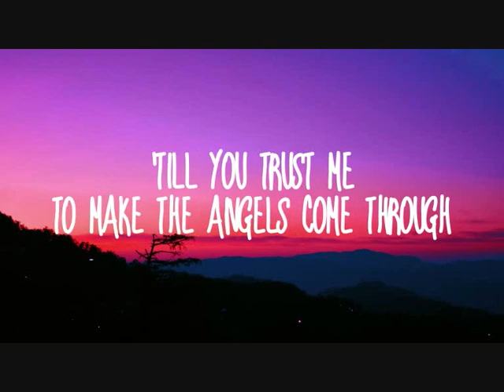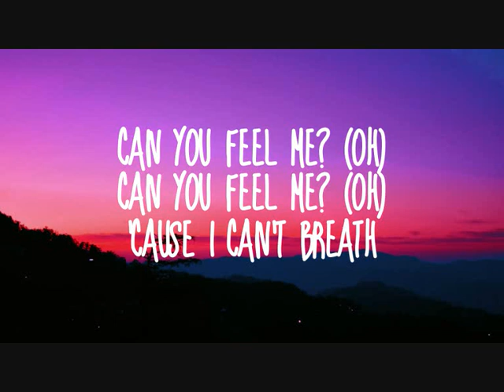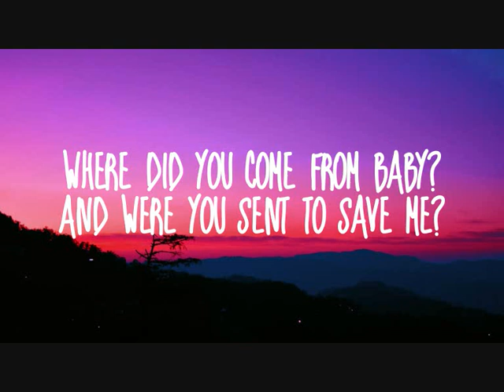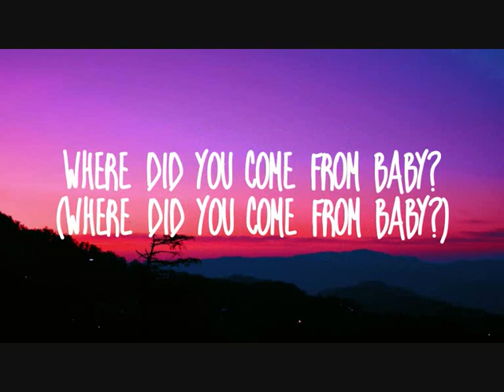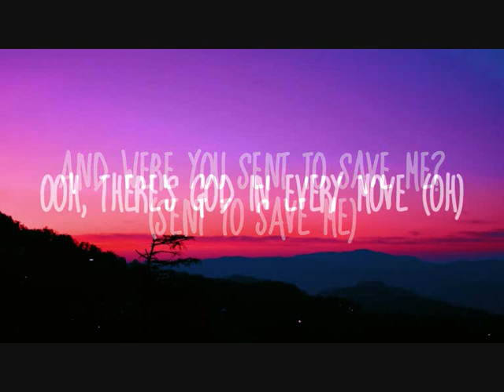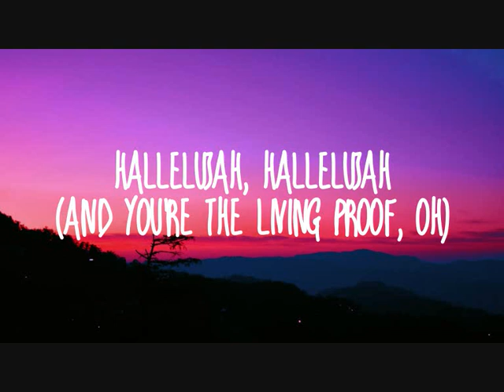Camila Cabello-Living Proof (Lyrics)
[Intro]
Ah-ah-ah-ah-ah-ah, I promise
Ooh

[Verse 1]
Tell me something, but say it with your hands, slow
When you touch me, paint me like a Van Gogh (Oh)
I wanna study every inch of you
'Til you trust me to make the angels come through

[Pre-Chorus]
Like a choir singing "Hallelujah"
When my body's crashin' right into you
When we align, ooh yeah

[Chorus]
Where did you come from, baby?
And were you sent to save me?
Ooh, there's God in every move
Ooh, and you're the living proof (Oh)
The way your hands can't shake me
Soft to the touch like, baby

[Verse 2]
Countin' freckles, as they run down your spine
Show your demons, and I might show you mine
One at a time, yeah, yeah
What are you hidin'?
What a design, yeah, yeah
I wanna dive in, what a divine moment
Can you feel me? (Oh)

[Bridge]
Ooh yeah, choir singing "Hallelujah"
Hallelujah, hallelujah
Choir singing "Hallelujah"
Body's crashin' right into you (Oh)
'Cause I can't breathe (Oh)

[Chorus]
Where did you come from, baby? (Where did you come from, baby?)
And were you sent to save me? (Sent to save me)
Ooh, there's God in every move (Oh)
Ooh, and you're the living proof (And you're the living proof, oh)
The way your hands can't shake me (The way your hands can't shake me)
Soft to the touch like, baby (Soft to the touch like, baby)
Ooh, and you're the living proof (Ooh, and you're the living proof, oh)

[Outro]
Like a choir singing "Hallelujah" (Baby, baby)
Ooh yeah, choir singing "Hallelujah" (Baby, baby)
Like a choir singing "Hallelujah" (Ooh, ooh)
Hallelujah, hallelujah (And you're the living proof, oh)